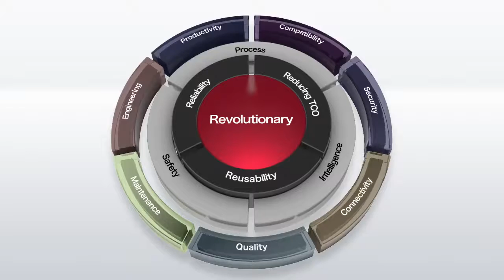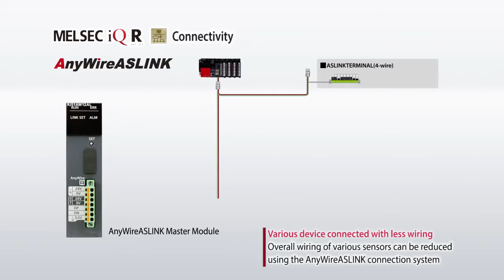PAC MELSEC iQ R Connectivity Mitsubishi Electric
mprove productivity through advanced performance/functionality
Integrating high-performance capabilities based on the high-end iQ-R system bus, high-speed network, and advanced motion control system; applications requiring these characteristics can be easily realized using the MELSEC iQ-R Series as the core of the automation system.